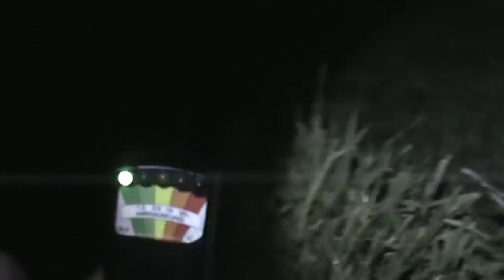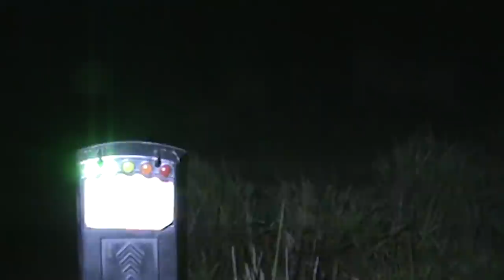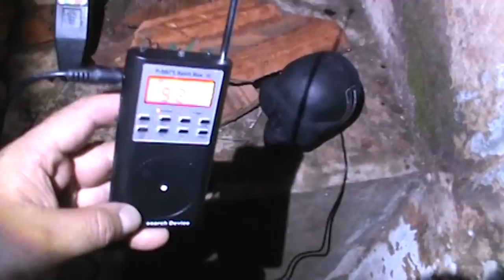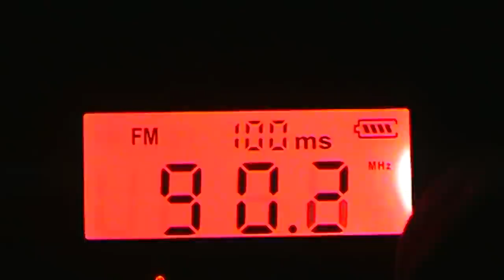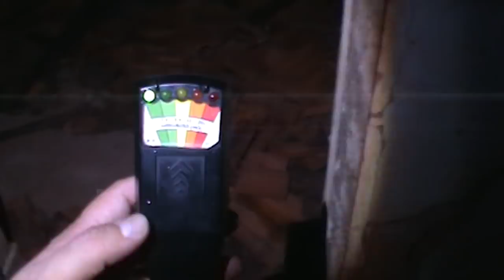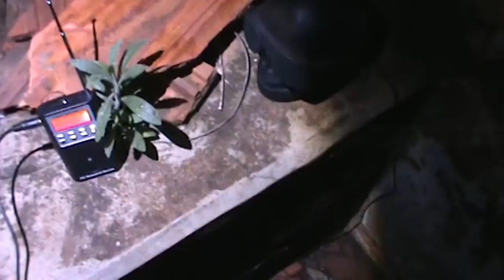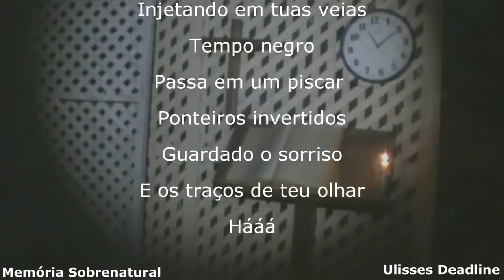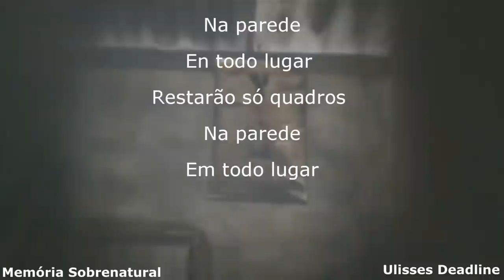Memória Sobrenatural : Usei o Spirit Box novo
Neste lugar tive comunicações usando aparelhos com o sobrenatural